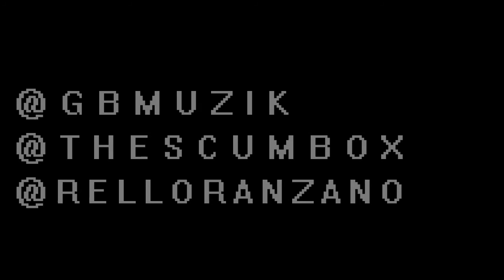G.B-Good&Gone Official Muzik Video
G.B._ Preforms Good&Gone
Directed by The Scum Box & Rellovant Entertainment
Footage owned by Austin Taylor and Jarell Coakley
Audio Owned By G.B